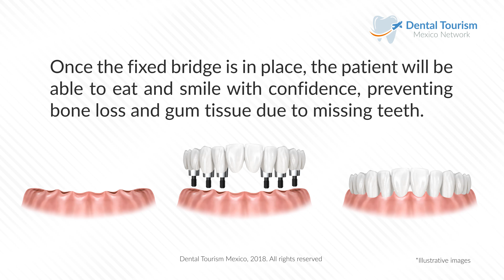All on Six Fixed Bridge (Full Mouth Dental Implants) Mazatlan - Dental Tourism Mexico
You can choose our dental clinic in Mazatlan, Sinaloa with the confidence that you will have one of the best dental implants clinics in Mexico.

Mazatlan offers you one of the best dental implants specialists in Mexico so you can have the best options in dental implants and your oral health with US quality and savings up to 70% on your dental work, so you can travel and get your dental work done worry-free.

A fixed bridge with 6 implants its a permanent solution to replace all teeth, with the six implants you'll have a better pressure distribution while eating or chewing.

Dental Tourism Mexico is a network of dentists who specialize in Dental Implants, Snap-on dentures, Dental Crowns, All -on-4 Dental Implants, we look to promote only the best, offering you US quality, with savings of 70% compared to USA prices.
Our Clinics are certified and verify by professionals so you can have the best dental experience while you're on vacation.

With our network, you can choose our clinics with the confidence that you will have one of the best dental implants clinics in Mexico.

Dental Tourism helps you find the best dental implants specialists in Mexico so you can get the best options in dental implants and your oral health.
With 20 doctors around the country conveniently located in the top Mexican tourist destinations and border cities, you can get US quality with savings up to 70%, on your dental work, so travel and get your dental work worry-free.

Our team of inspectors do a thorough research on the doctor; school background, clinic experiences, continuing professional development.
Because quality matters to us when it comes to dental implants, our doctors only work with the best brands in the market as Straumann, Geistlich, Nobel Biocare, E.max, Ivoclar Vivadent and 3M, to provide long-lasting quality and accuracy in our prosthetic parts and surgical stages.